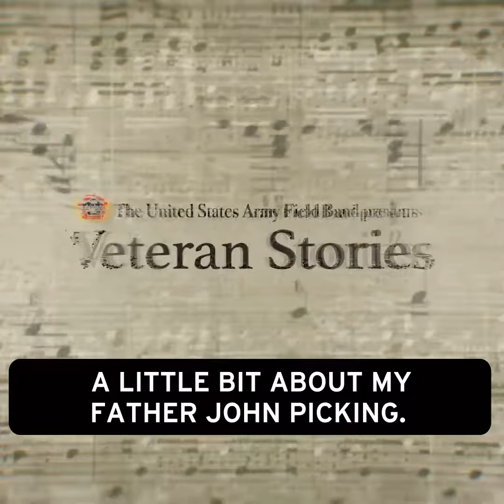Veteran Stories Ep 06